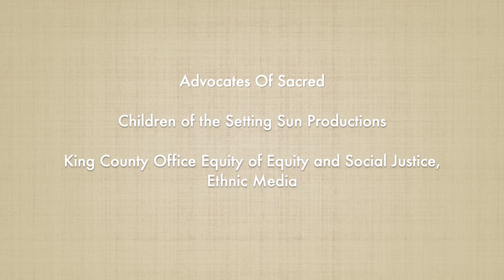First Narratives, Episode 8, "Raven Steals the Sun"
Solana Booth, sharing stories as a First Aide(s) because of the pandemic, civil unrest and simply to reminding folks of our birthrights as storytellig communities. Our children are our greatest resource and we can only learn to be better parents and care-givers when we heal our own childhood traumas and experiances. This particular story promotes pregnant people literacy and the possible transformation of others around us, or ourselves…We must pratice caring more for our pregnant people and one another so our grandchildren’s grandchildren have an easier time to fulfill our simple “asks”…